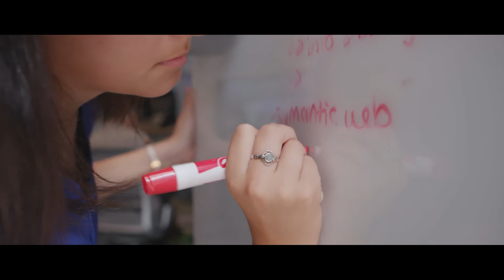The Summer Games Program | Spark of Innovation #3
The Summer Games Program is a 10-week Internship program based on innovation. Alexe Weymouth wanted to find a way to tap into the talent of fresh minds while solving real world problems. Through digital tools, passionate curiosity, and a drive to create, Booz Allen is better off for it.